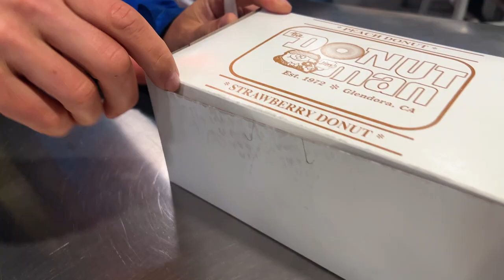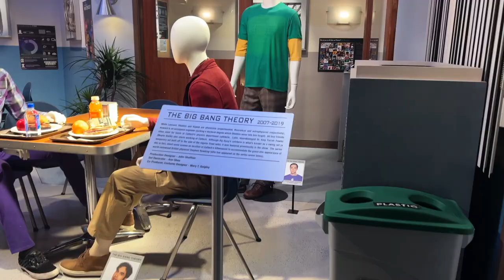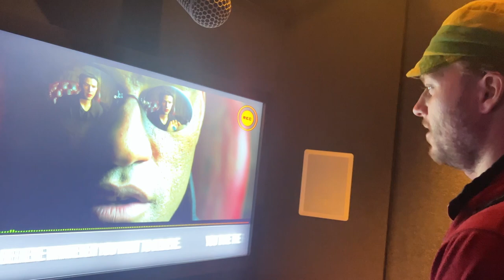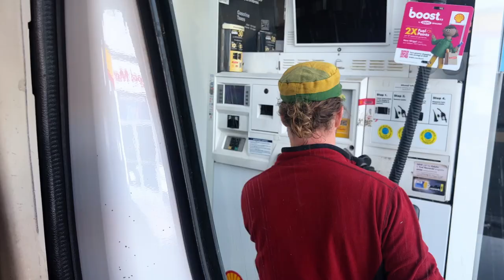2 Actors, 48 hrs Vanlife in HOLLYWOOD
We went to Hollywood in our van Popple. For these two Canadian actors, LA has seemed like a dream to us. Now we are closer than ever to it.